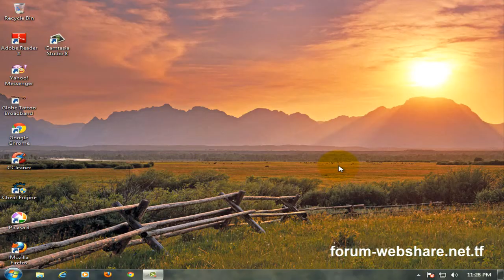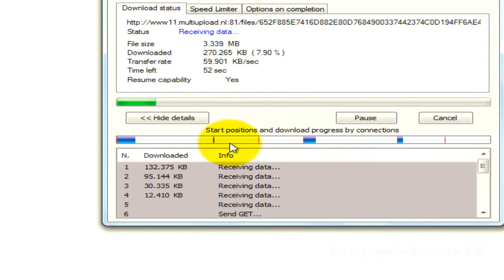INTERNET DOWNLOAD MANAGER 6.11 Build 8 No needed Patch,No needed Serial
read this read this read this read this

to find the download link go to my site

new link new link new link

register or connect to your facebook account

Go to forum

on the Computer zone you can REQUEST WHAT SOFTWARE YOU NEED!

and there you can find the thread about internet download manager open that thread
and theres a directdownload link no ads , no virus after you downloaded it

close your browser and install it DONE :))

REQUEST A SOFTWARE TO MY FORUM SO I CAN MAKE A THREAD AND A VIDEO ABOUT YOUR REQUEST THANK YOU :)